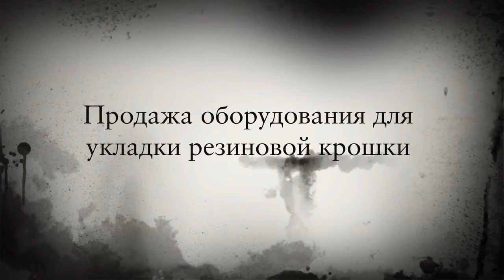Укладчик резиновой крошки Распылитель резиновой крошки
Продажа оборудования для укладки бесшовных покрытий из резиновой крошки: Укладчик резиновой крошки, распылитель резиновой крошки, миксер для замеса резиновой крошки.
Поставляем качественное надежное оборудование для производства покрытий из резиновой крошки, проводим обучение персонала, настройку и доставку оборудования.